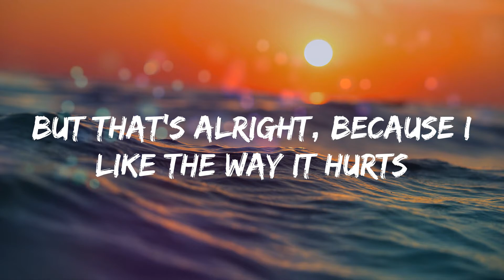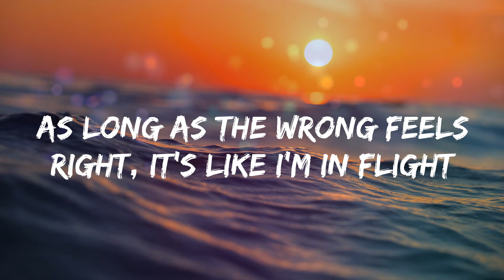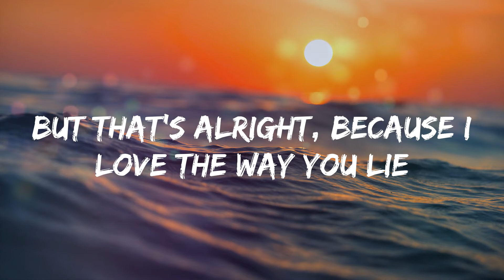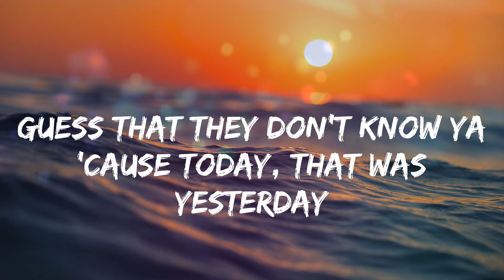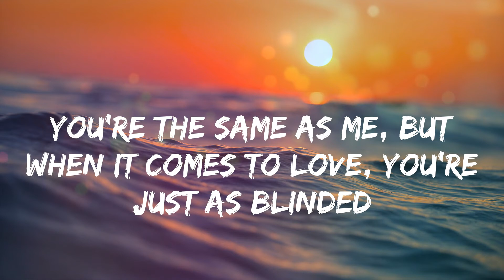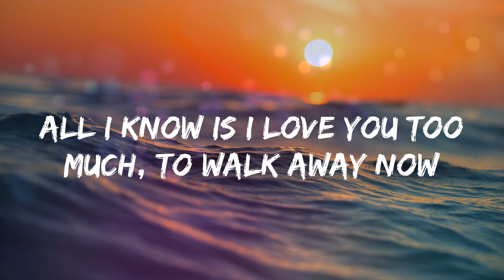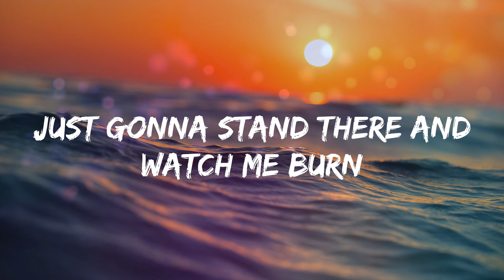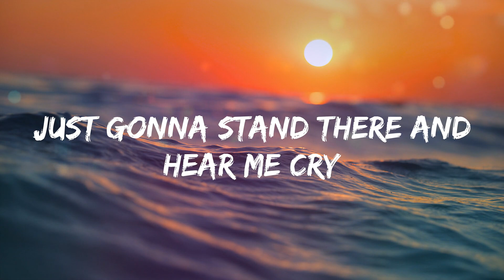Eminem - Love The Way You Lie (Lyrics)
Song: Love The Way You Lie
Artist: Eminem